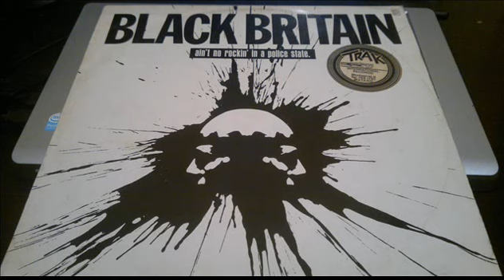BLACK BRITAIN (AINT NO ROCKIN IN A POLICE STATE)